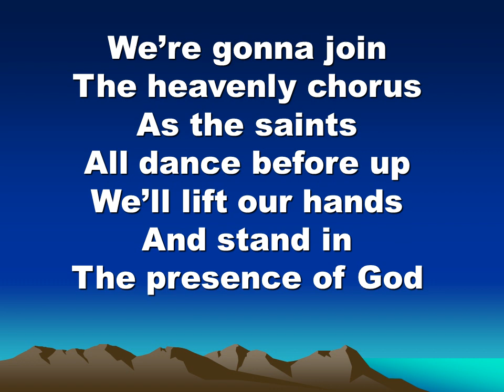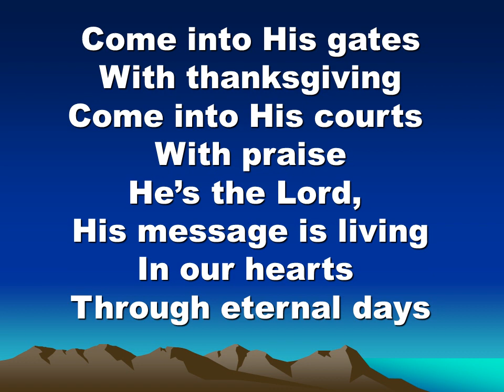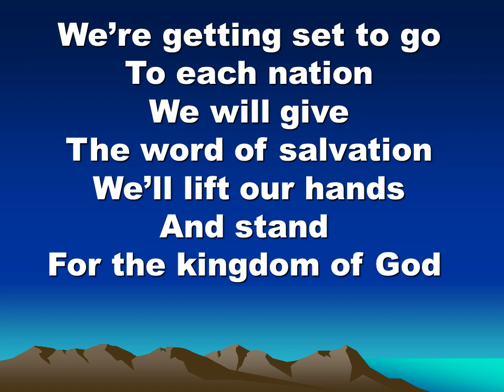We're Goin' Up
Just for fun! This upbeat praise song is bound to put a smile on your face. Be ready for the amazing ascending ending!